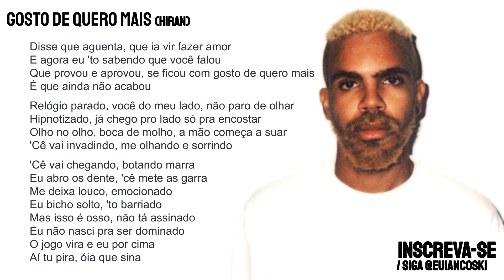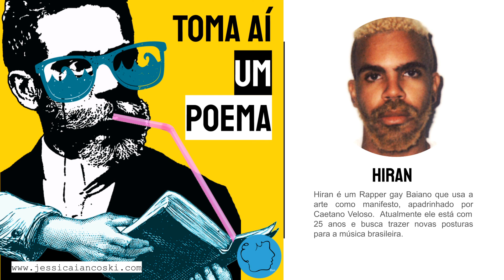Hiran: Gosto de Quero Mais | Declamando Música | Poesia Negra Brasileira | Recitar Poema | Toma Aí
Música declamada Gosto de Quero mais de Hiran, por Jéssica Iancoski, para o Podcast Toma Aí Um Poema.  Hiran é um Rapper gay Baiano que usa a arte como manifesto, apadrinhado por Caetano Veloso.  Atualmente ele está com 25 anos e busca trazer novas posturas para a música brasileira.

Nova Poesia
Declamação Poemas
Novos Poetas Brasileiros
Poesia Negra Atual
Poesia Literatura Brasileira
Recitar Poema
Declamando Música
Toma Aí Um Poema
Poesia Desconhecida
Declamar Musica
Recitar Poesia
Poesia Brasileira Contemporânea
Declamação de Poema
Recitar Música
Novos Autores de Poesia
Poem in portuguese

Compositor: Hiran
Voz: Jéssica Iancoski / @Euiancoski

"Disse que aguenta, que ia vir fazer amor
E agora eu 'to sabendo que você falou
Que provou e aprovou, se ficou com gosto de quero mais
É que ainda não acabou

Relógio parado, você do meu lado, não paro de olhar
Hipnotizado, já chego pro lado só pra encostar
Olho no olho, boca de molho, a mão começa a suar
'Cê vai invadindo, me olhando e sorrindo

'Cê vai chegando, botando marra
Eu abro os dente, 'cê mete as garra
Me deixa louco, emocionado
Eu bicho solto, 'to barriado
Mas isso é osso, não tá assinado
Eu não nasci pra ser dominado
O jogo vira e eu por cima
Aí tu pira, óia que sina

Quem bateu aqui e provou daqui
Nunca mais quis voltar atrás
Lá onde eu nasci cedo eu aprendi
Que só se garante quem faz
É pra se jogar, é pra se jogar
Vem que eu faço jus
Ao meu nome lá, se quiser chegar
Vem no pique da luz

Se eu bater na tua quina é de lasquiné
Não precisa ter medo do que vai ser
Num momento parado, eu e vo'cê
Se falou que vem sabe que vai ter"

Está servido?
Você é escritor? Que tal ter o seu poema aqui? :)
Me procure no Instagram!